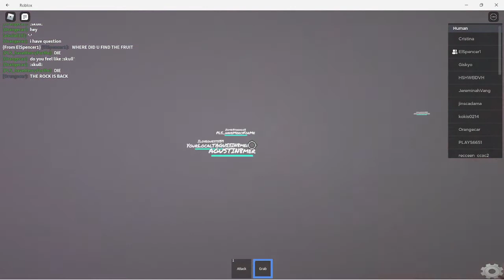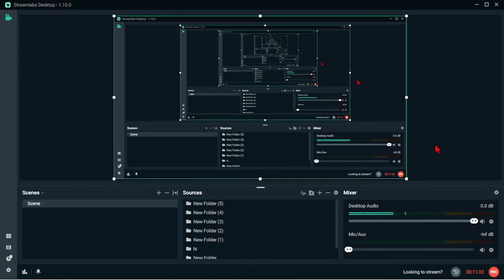facility of redemption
were playing with elspencer my friend on facility of redemption cause he didnt want to make part 3 of rainbow friends today